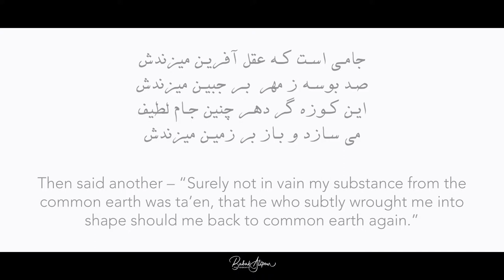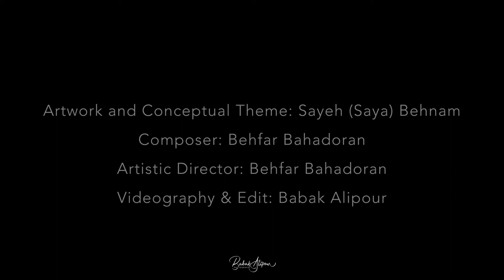"the illusion of time" A tribute to: Omar Khayyám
Then said another - "Surely not in vain my substance from the common earth was ta'en, that he who subtly wrought me into shape should me back to common earth again."

Artwork and Conceptual Theme: Sayeh (Saya) Behnam
Composer: Behfar Bahadoran
Artistic Dircetor: Behfar Bahadoran
Videography and Edit: Babak Alipour